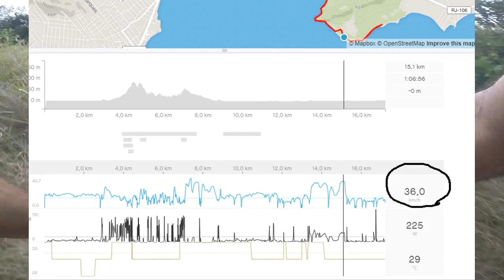Teste de velocidade Coroa 32 com cassete 11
Tentei chegar aos 40km/h em uma trilha plana usando coroa 32 e cassete com menor cog de 11!